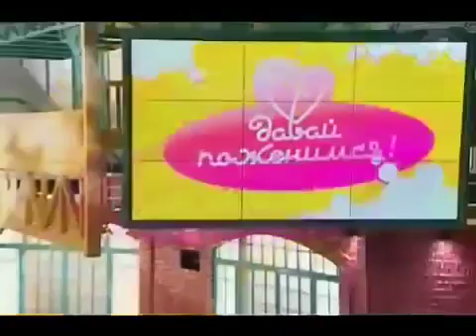Давай Поженимся. СКАНДАЛ В СТУДИИ. ЗАЯВЛЕНИЕ В ПОЛИЦИЮ!